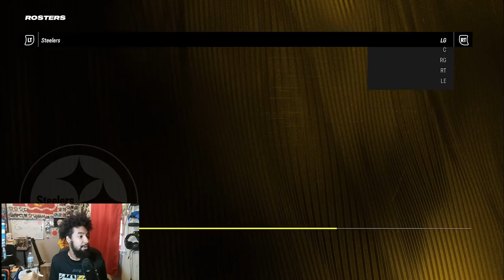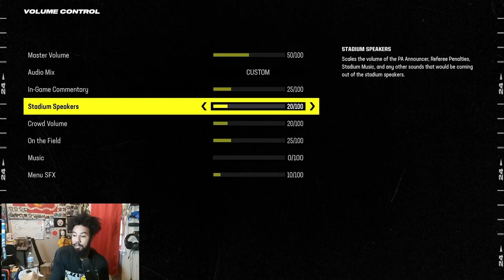Road to seven franchise EP:3 Week 2 vs Dallas Cowboys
Welcome to Gambin0Gaming I am your host your neighborhood Crabman videos dropping every Monday Wednesday and Friday and on this channel you will find something specifically for you so take a look around and make sure you hit that subscribe button leave a like a comment and turn on post notifications to stay tuned until next GAMBINOMafia out!